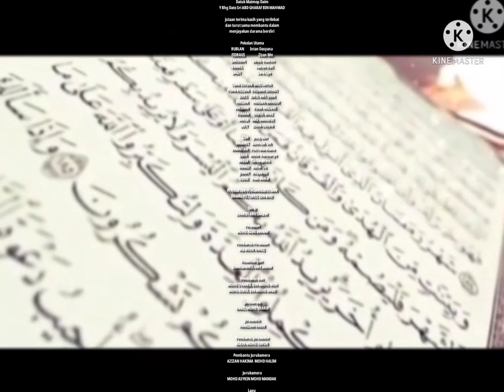PAWI CINTA RUSLAH EIDING CREDIT DAMAI PICTURES SDN.BHD. RTM ENDCAP 2013